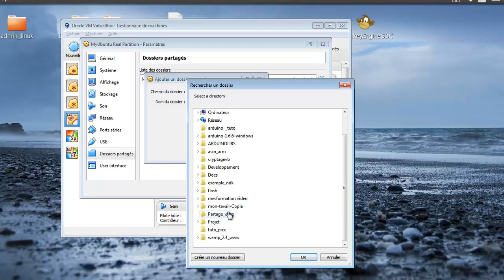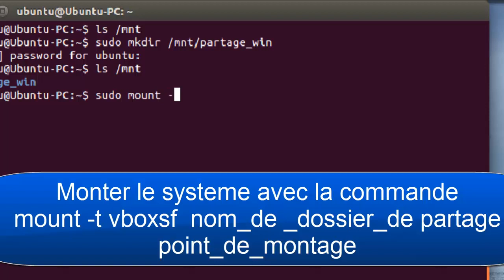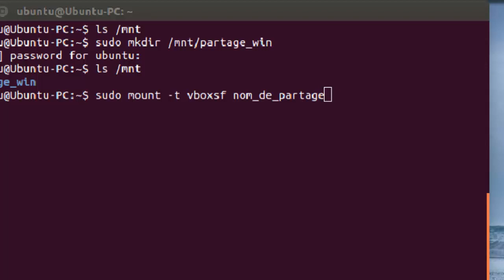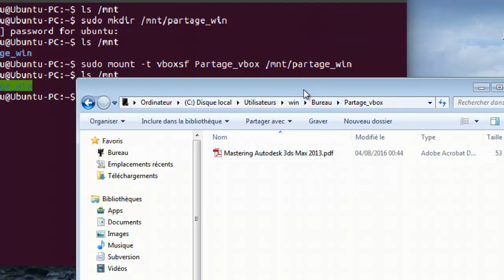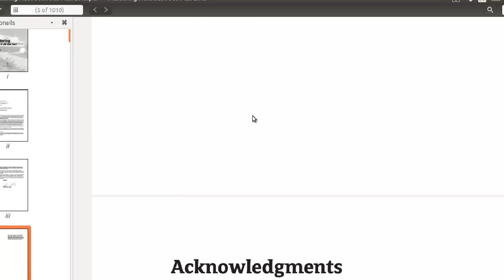Partage de fichier entre windows et linux en virtualbox